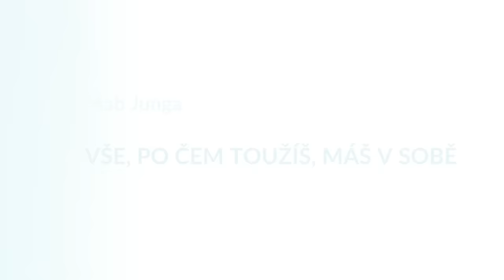Mab Junga , Vše, po čem toužíš, máš v sobě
Božské vědomí v nás je sebeláska

🕊💙 Moc děkujeme 💙🕊